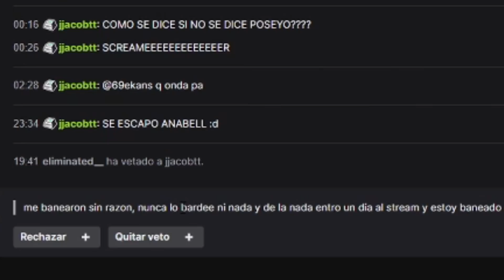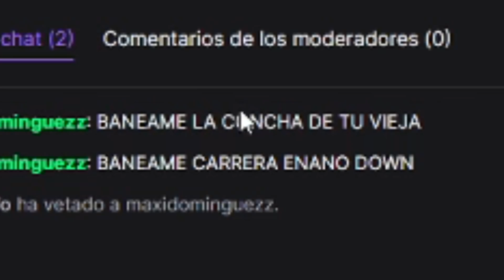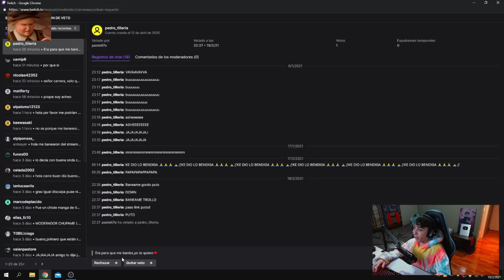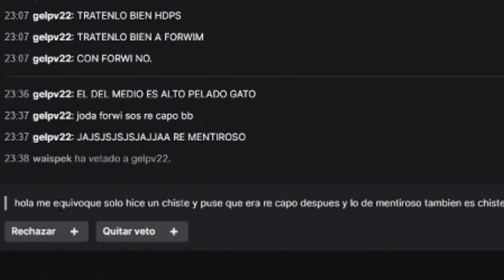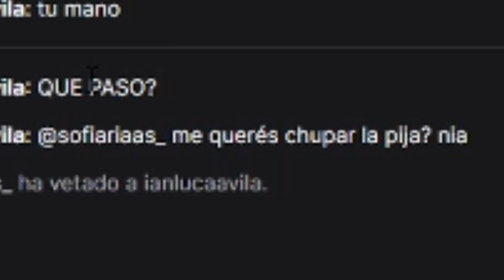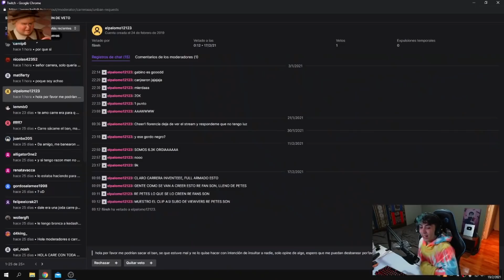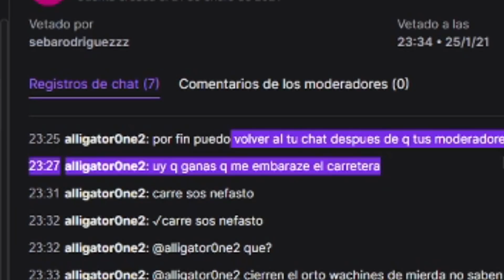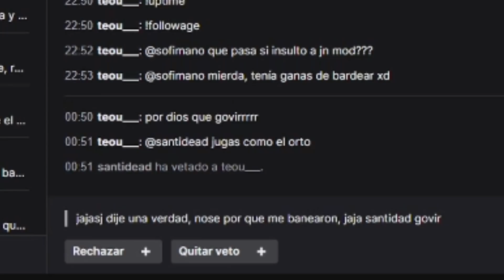SI NO ME BANEAN PUTEO AVISOOO 😡